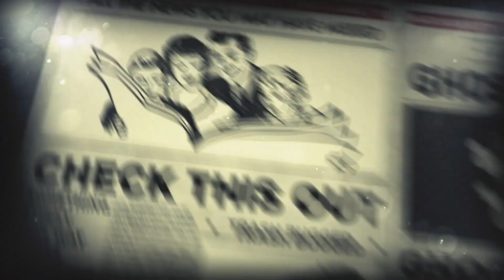PROOF That Anti-Gun NUTS are Wrong! | ICYMI | Huckabee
Hard proof that ANTI-GUN activists are WRONG! In case you missed it, Gov. Mike Huckabee gives you the weekly rundown of news with a punny twist!